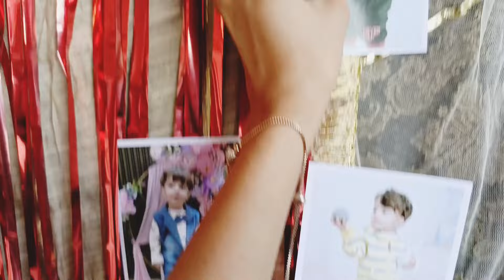Birthday Vlog Of Shahzain😍 | Birthday Me Aya Twist😅 | BirthDay Diy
Queries_
birthday Decoration ideas
birthday diy
birthday ideas
birthday ki decoration kesy kary